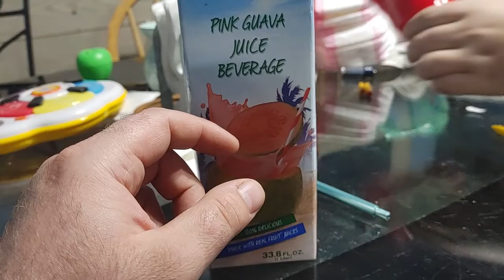Which Organic Fruit Drinks Taste Good?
Today Nathan & I experiment by drinking different organic fruit drinks, now will any of them taste good? Well watch and you will see! 😁😁😁